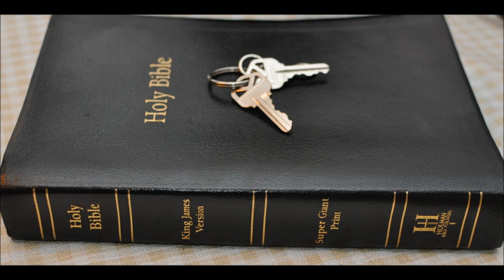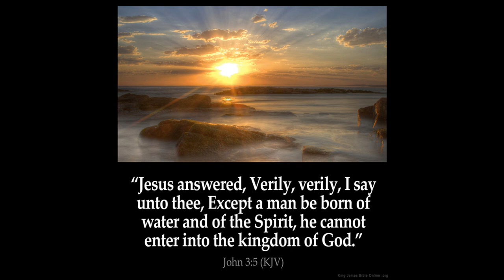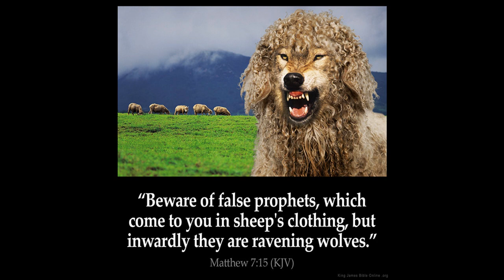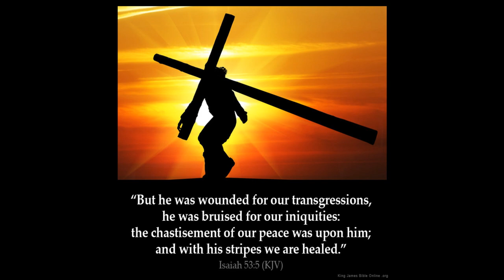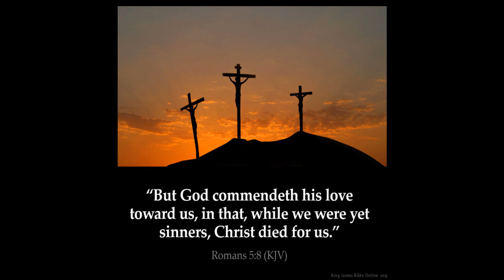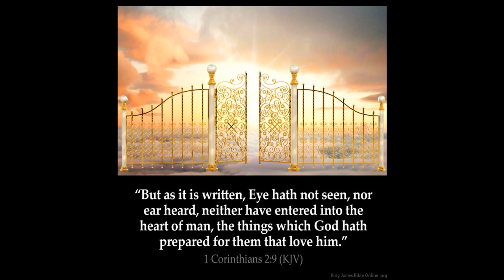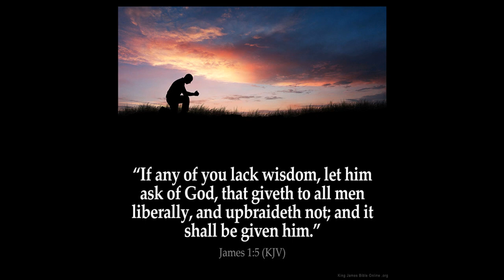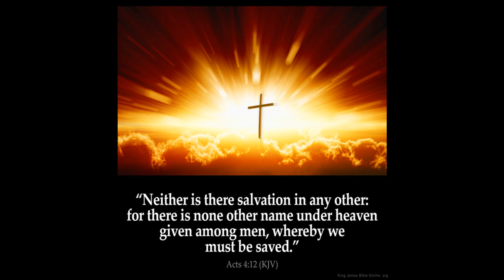Angels: Part 8 Their Purpose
Judges Chapter 2
1 And an angel of the LORD came up from Gilgal to Bochim, and said, I made you to go up out of Egypt, and have brought you unto the land which I sware unto your fathers; and I said, I will never break my covenant with you.
2 And ye shall make no league with the inhabitants of this land; ye shall throw down their altars: but ye have not obeyed my voice: why have ye done this?
3 Wherefore I also said, I will not drive them out from before you; but they shall be as thorns in your sides, and their gods shall be a snare unto you.

4 And it came to pass, when the angel of the LORD spake these words unto all the children of Israel, that the people lifted up their voice, and wept.

5 And they called the name of that place Bochim: and they sacrificed there unto the LORD.

6 And when Joshua had let the people go, the children of Israel went every man unto his inheritance to possess the land.

7 And the people served the LORD all the days of Joshua, and all the days of the elders that outlived Joshua, who had seen all the great works of the LORD, that he did for Israel.

8 And Joshua the son of Nun, the servant of the LORD, died, being an hundred and ten years old.

9 And they buried him in the border of his inheritance in Timnathheres, in the mount of Ephraim, on the north side of the hill Gaash.

10 And also all that generation were gathered unto their fathers: and there arose another generation after them, which knew not the LORD, nor yet the works which he had done for Israel.

11 And the children of Israel did evil in the sight of the LORD, and served Baalim:

12 And they forsook the LORD God of their fathers, which brought them out of the land of Egypt, and followed other gods, of the gods of the people that were round about them, and bowed themselves unto them, and provoked the LORD to anger.

13 And they forsook the LORD, and served Baal and Ashtaroth.